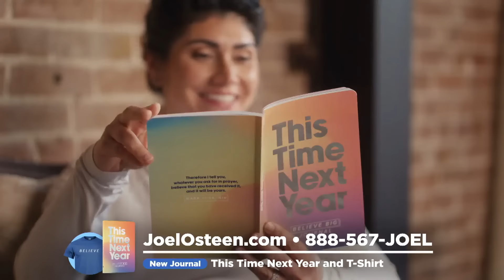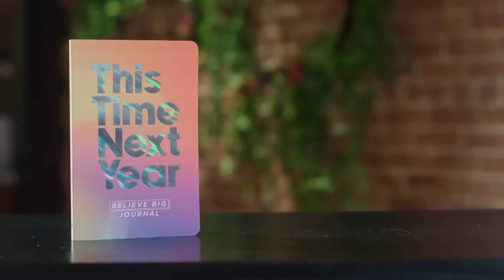Know Who You Are In Christ | Victoria Osteen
Do you see yourself as made in God's image? When you know who you are in Christ, you will be empowered to live victoriously!

Thank you for your generosity!